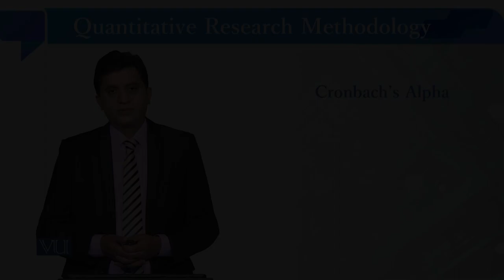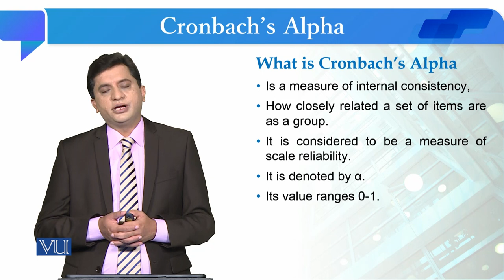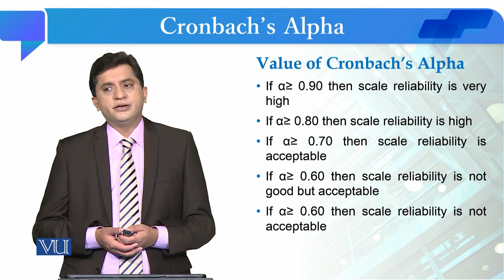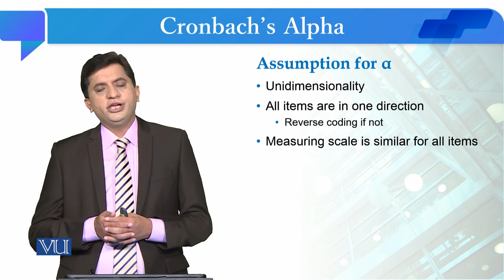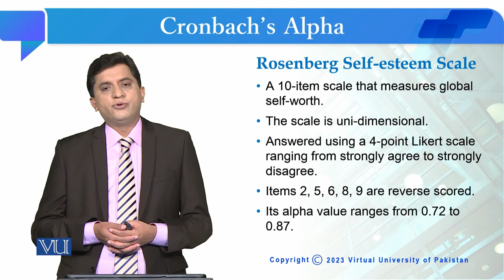Cronbach's Alpha | Quantitative Research Methodology | SOC509_Topic202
Topic202: Cronbach's Alpha,
By Dr. Qaisar Khalid Mahmood